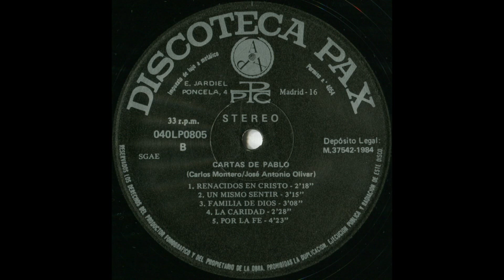Por la fe (Letra: José Antonio Olivar. Música: Carlos Montero) (1984)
- LETRA (Lyrics):

Es la fe garantía de aquello que queremos,
y es prueba de las cosas que no vemos;
sin la fe (x2)
es imposible agradar al Señor. (x2)

Por la fe ofreció Abel un noble sacrificio,
y fue encontrado JUSTO a los ojos de Dios,
y por la fe Noé construye el arca
y a toda su familia del diluvio salvó.
Por la fe...

Por la fe Abraham dejó tierras y ganados
y fue a buscar la tierra que el Señor le indicó,
y por la fe su esposa tuvo un hijo
y al ser padre de pueblos, la promesa heredó.
Por la fe...

Por la fe Abraham estaba decidido
a darle a Dios el hijo porque Dios lo pidió;
y por la fe Moisés salió de Egipto
y al frente de su pueblo el desierto cruzó.

- ''Por la fe''
- Letra: José Antonio Olivar
- Música: Carlos Montero
- Coros: PAX
- Solistas: Carlos Montero y María Luisa García
- LP ''Cartas de Pablo'' (1984)
- Director de grabación: José Pagán
- Microsurco
- Velocidad: 33 r.p.m. (33 revoluciones por minuto)
- Enrique Jardiel Poncela, 4, 28016 Madrid (ESPAÑA)
- Producción: José María Burgos
- Técnico de sonido: Manuel Velázquez
- Grabación realizada en Audiofilms
- Fabricado en España por PolyGram Servicios, S.A.
- Referencia: 040LP0805
- Stéreo
- Industrias Gráficas CARO, S. L. (Isabelita Usera, 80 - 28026 Madrid, ESPAÑA)
- Portada: Francisco Izquierdo

Reproducción fidedigna del TEXTO que aparece en la carátula trasera:

''San Juan Crisóstomo, uno de los más profundos conocedores del apóstol -semanalmente se leía todas sus cartas-, decía que ''el mundo no volvería a conocer un segundo San Pablo''. Después de Jesucristo, Pablo de Tarso es el personaje mejor conocido del Nuevo Testamento. A él le cupo el mérito de haber sido el más decisivo difusor del cristianismo recién nacido. Las 14 cartas escritas por él o a él atribuidas forman el bloque más voluminoso del Nuevo Testamento y los escritos más antiguos del mismo: son anteriores incluso a los 4 evangelios.

La importancia doctrinal y espiritual de las cartas de San Pablo es literalmente fundamental. Para los cristianos, por el hecho de pertenecer a la Biblia canónica, queda bien claro que están inspiradas y son, por tanto, Palabra de Dios y parte de Su revelación. Pero es que, además, las cartas de San Pablo vienen a ser como la primera y más autorizada aplicación del mensaje de Jesús, del Evangelio, a la vida concreta de la comunidad cristiana, a su problemática ordinaria, a la realidad viva de cada cual.

San Pablo tiene un temperamento impulsivo, insobornable, apasionado. Es un espíritu de fuego que se entrega sin reservas a su ideal, a cuyo servicio pone su indiscutible inteligencia práctica y organizadora. En su personalidad se dan cita las mejores características de los más célebres filósofos griegos, de los más grandes profetas y de los más hábiles políticos. Es indiscutiblemente un genio del cristianismo. Pero lo hubiese sido también en cualquier otro campo.

Esta es la base de las canciones que integran este álbum. La letra corresponde milimétricamente a las propias expresiones paulinas. De ahí su fuerza fuera de serie. La música se ha esforzado en estar al servicio de aquélla. Apoyándose en los actuales gustos artísticos y en la modernidad musical, pone de relieve los temas nucleares de la catequesis de Pablo: la JUSTICIA, entendida en el sentido bíblico, es decir, la voluntad de Dios en ofrecer, por Jesucristo, la salvación para todos. La fe como respuesta del hombre a la oferta de Dios. El AMOR que actúa como fuerza de la VIDA NUEVA. La unión entrañable con Jesús vivo entre nosotros y con los hermanos, que son todos los hombres. La libertad, el bautismo, la esperanza, la alegría, etc.

Las cartas de Pablo se leen, prácticamente, en toda celebración religiosa, sobre todo, litúrgica. Su doctrina está presente en toda catequesis. Su impulso y fuerza dinamiza todo grupo apostólico. Su alegría y amor apasionado por la libertad y por la vida, conecta indefectiblemente con la juventud.

Por todos estos conceptos estamos seguros que el presente álbum presta un servicio de 1er orden a cuantos trabajan en estos campos''.